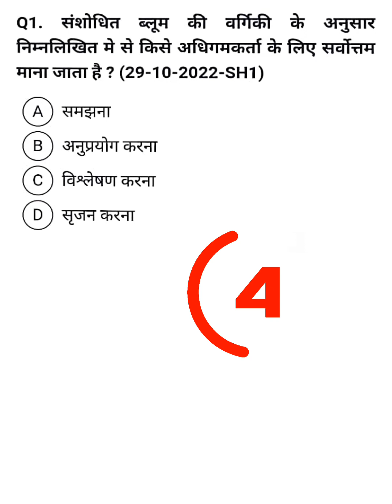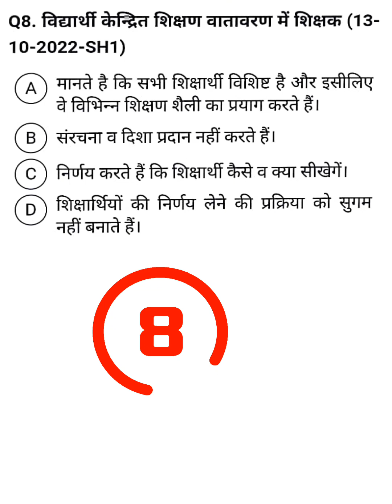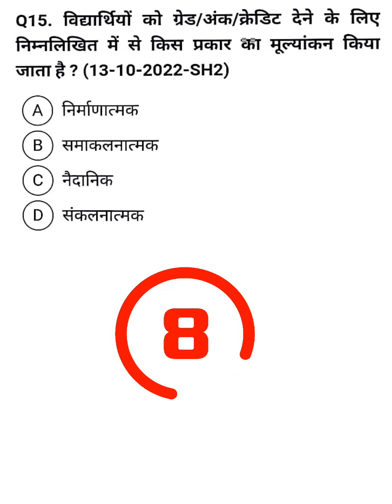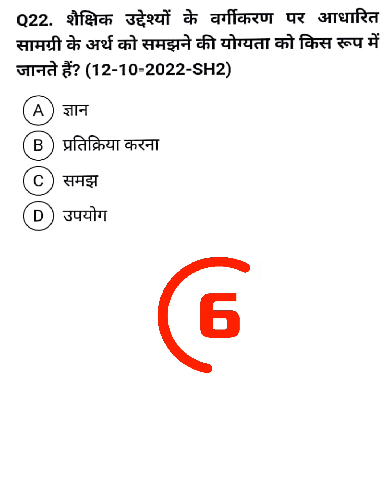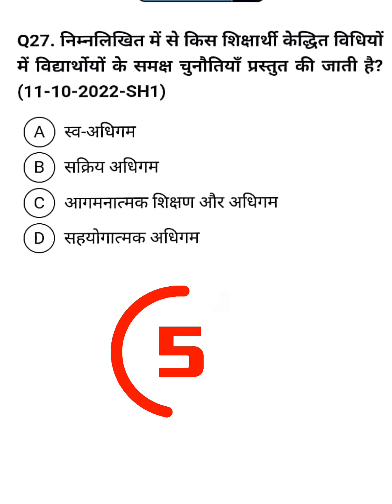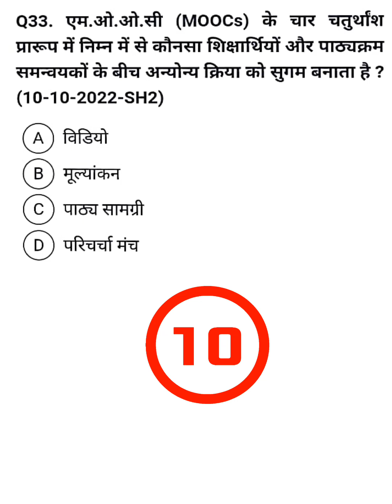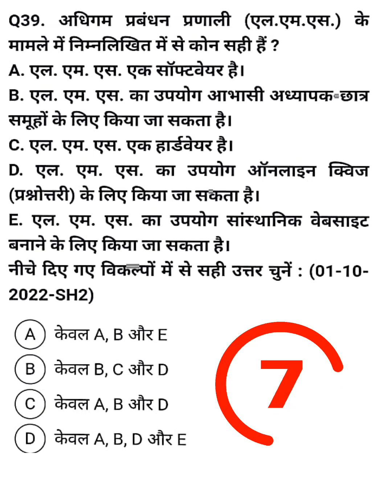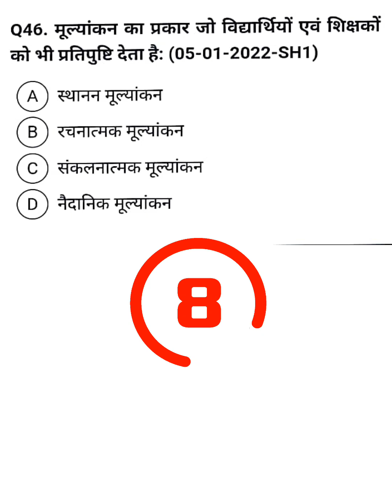CG SET paper 1 unit 1 teaching aptitude MCQ, CG SET paper 1 teaching aptitude test series